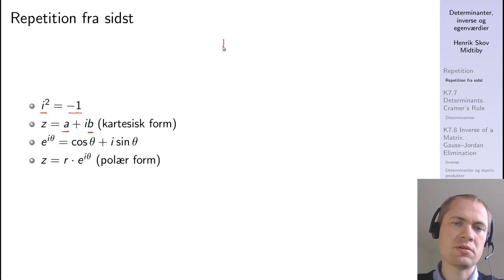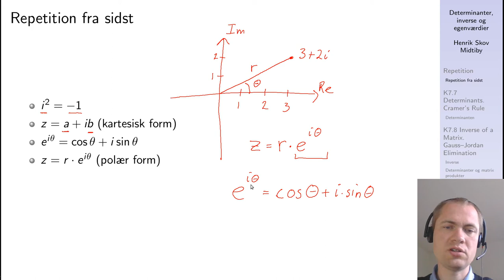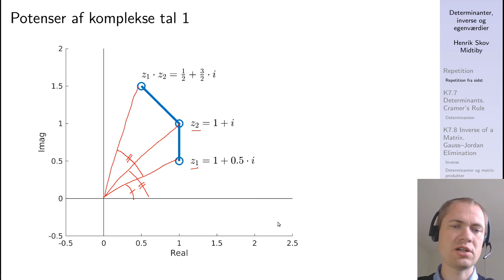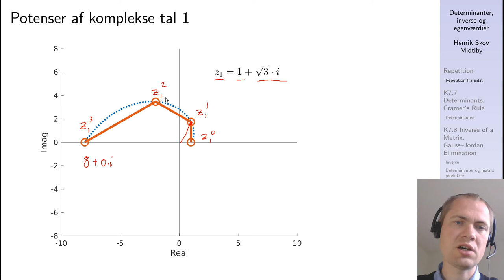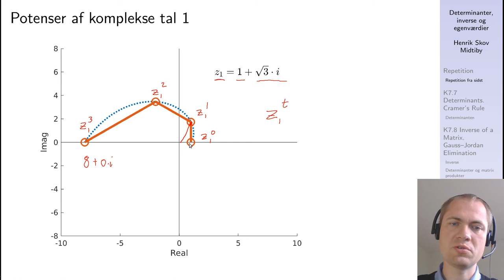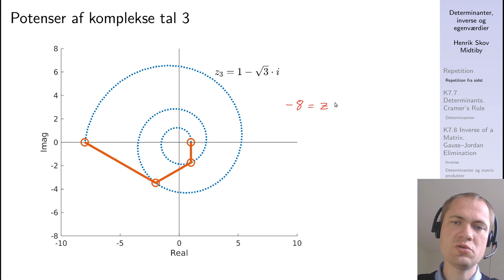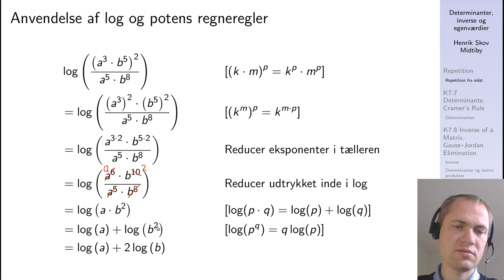Repetition - komplekse tal